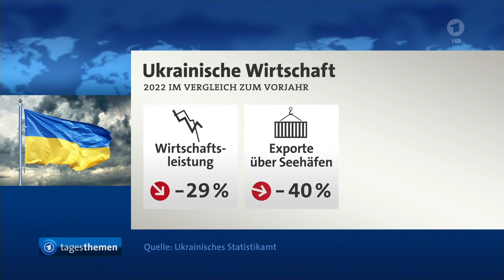Börse ... zur katastrophalen Wirtschaft in der Ukraine